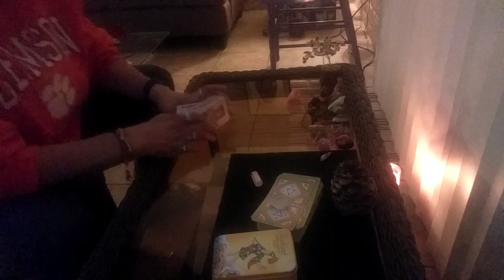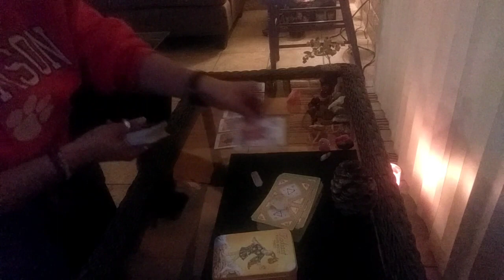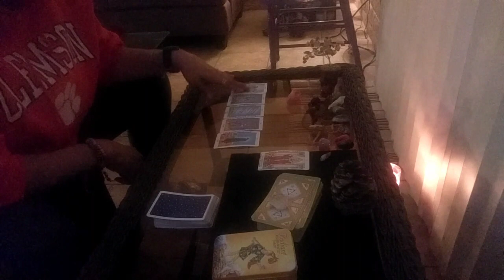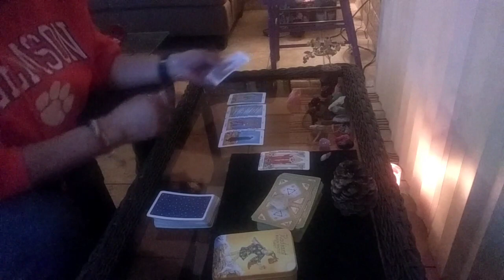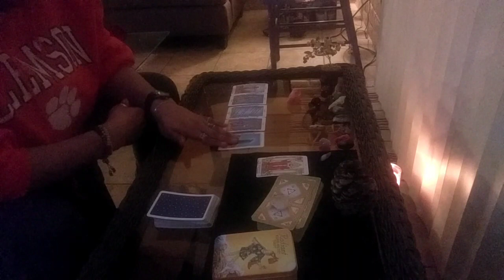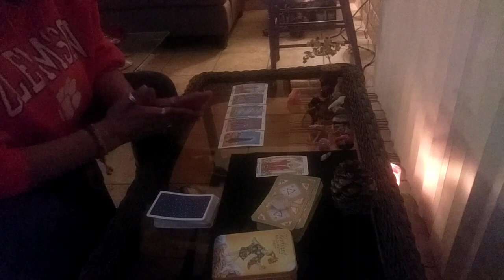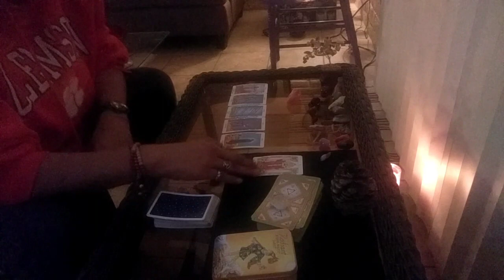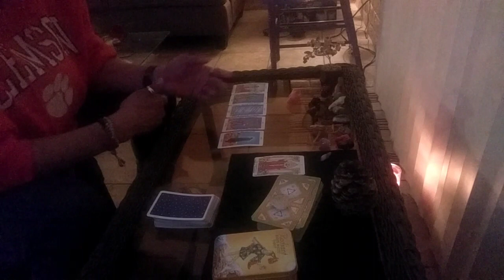AQUARIUS -- TAKE THE BLINDERS OFF BEFORE YOU LOSE THIS ONE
Aquarius Tarot by Taurota Tarot
Thank you for visiting Taurota Tarot...the channel for Tauruses. Whether your Sun sign, Rising, Moon or Venus, I talk about all things Taurus.  My primary focus is the Taurus love relationship.

I do readings for ALL SIGNS and until December 31, 2018, I will do 2-question readings for $20!!

I will be starting full personal readings sometime during the beginning of 2019.

ej@TaurotaTarot